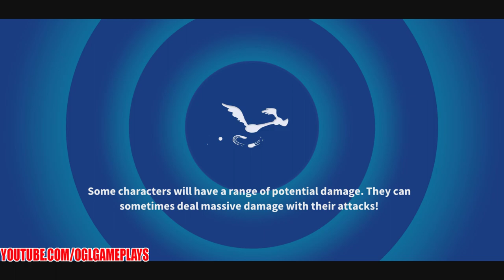Henery Hawk: Crowing Pains Event Tips & Tricks - Day 5 - Looney Tunes World of Mayhem #213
Henery Hawk: Crowing Pains Event (6 days event) - Day 2
Help collect delicious Chicken Eggs to activate Epic Henery Hawk! A powerful attacker that inflicts massive damage in addition to applying Defense down. With this little beast, enemies don't stand a chance!

Featured Event Toons:
- Farm toons

General Highlights:
- Player Level Restrictions: Player Level 20 and above.
- Check-in for new Daily Tournaments, Campaigns and Daily Quests.
- Dominate the Crowing Pains Tournament by competing in the Daily Crow Tournaments for your best chance at 7-star Epic Henery Hawk!
- Collecting Chicken Eggs earns tons of points for the Daily Crow Tournaments. You can also exchange them in the featured section of the store for extra energy and featured event toon pieces to help nudge you along.
- Claim Daily Crow Tournament milestones to earn points in the Crowing Pains big Tournament.

Campaign Highlights:
- Type of toons required: farm toons.
- There will be 6 Campaigns in total. Each day a new campaign will become available, featuring 1 act with 8 stages.

Time-limited Quests Highlights:
- Complete time-limited quests to earn Chicken Eggs and Golden Tickets.
- Time-limited quests will be available on a daily basis.

Solo Tournaments Highlights:
- Dominate the Daily Crow solo tournament milestones to earn points in the 6-day Crowing Pains Tournament. Each milestone in the Crowing Pains Tournament rewards tons of Henery Hawk, Energy, Gold and Buckets of Milk.

Please note that the Daily Crow Tournament 6/6 and Daily Crow Quest 6/6 will last 2 days!